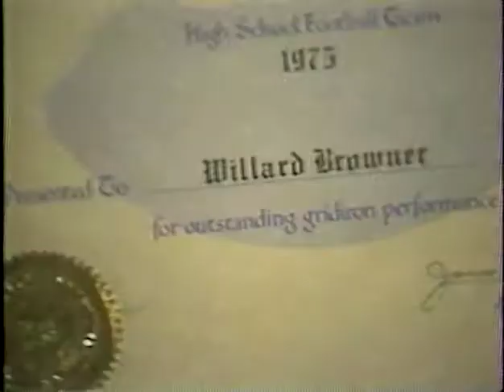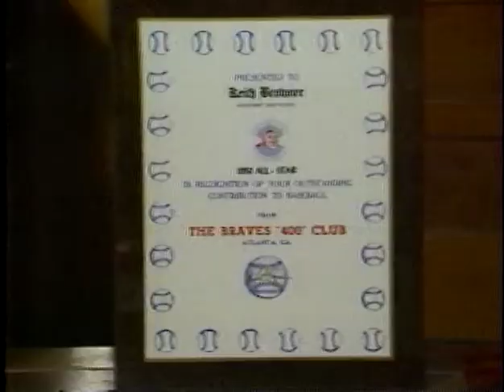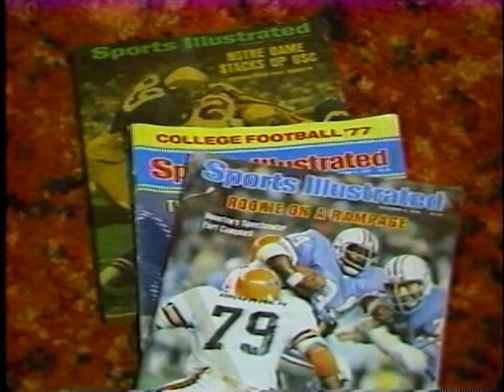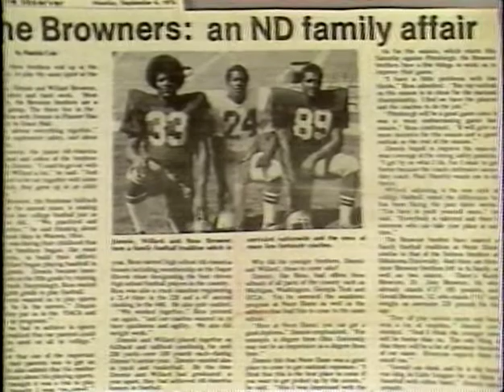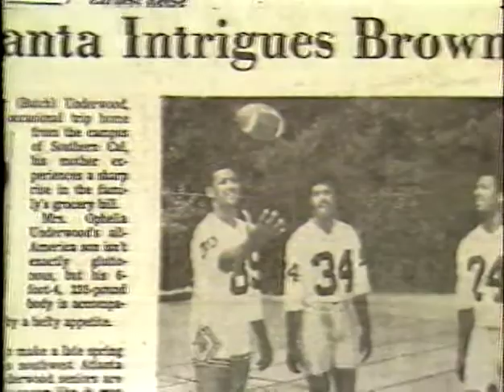Browner Family Football